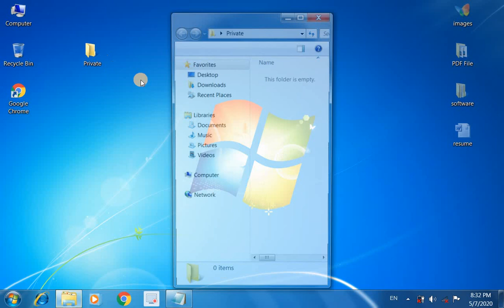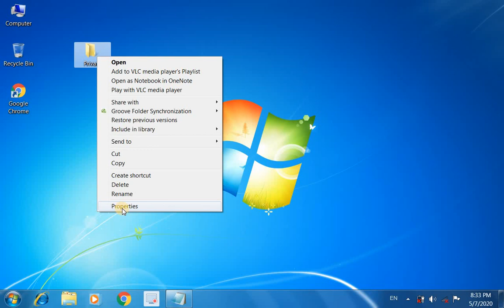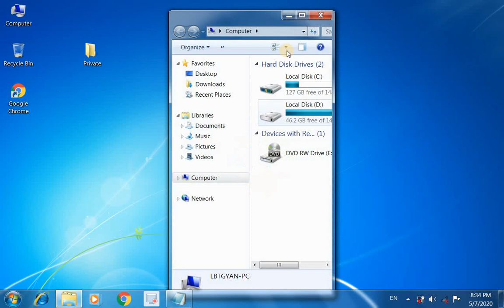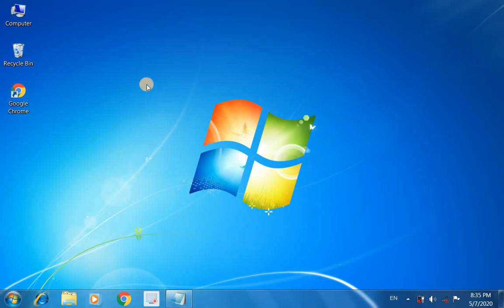How to Lock Folder without software और उसे कोइ भी copy न करें और न delete हो for कंप्यूटर or Laptop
२ folder par photo kaise lagaye फोल्डर पर फोटो कैसे लगाये? How To Set Picture On Folder
३अब आप भी आपने कंप्यूटर or लैपटॉप में बिना किसी software के फोल्डर locker create कर सकते हैं
८ कंप्यूटर या लैपटॉप हैंग होने से कैसे बचाए और क्‍या आपका कम्‍प्‍यूटर स्‍लो चलता है? 👌 PATWAJI GYAN
९ HOW TO CHANGE ICON OF ANY FOLDER और आप एक ही नाम से भी फ़ोल्डर create भी कर सकते हैं for PC/LAPTOP
१० How to Lock Folder without software और उसे कोइ भी copy न करें और न delete हो for कंप्यूटर or Laptop